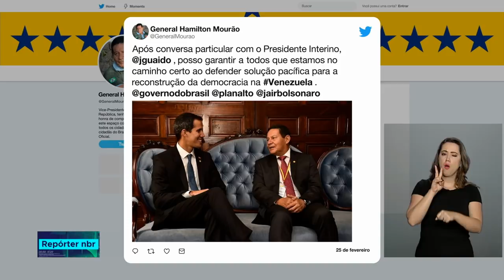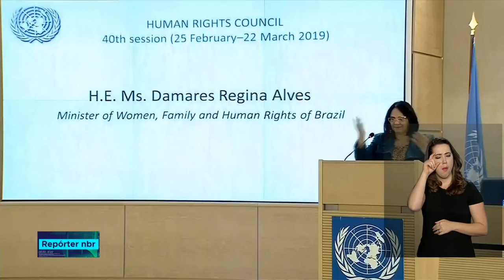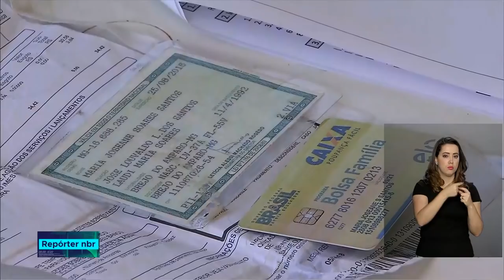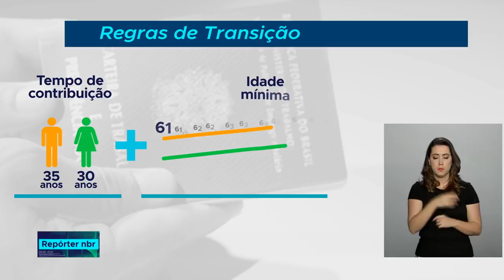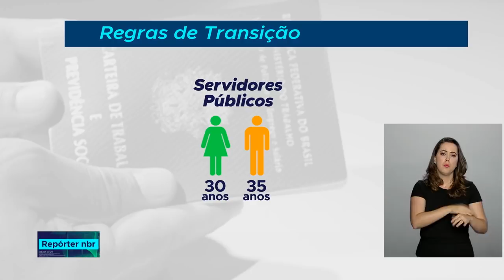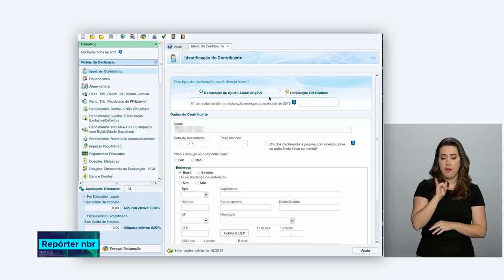Repórter NBR - 25 de fevereiro de 2019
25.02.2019: O Brasil e outros países que integram o Grupo de Lima se reuniram hoje em Bogotá, capital da Colômbia, para discutir a crise na Venezuela. Veja Também: Começa no dia 7 de março o prazo para enviar a declaração do imposto de renda. Mas o contribuinte já pode baixar o programa para adiantar as  informações. A Receita Federal também liberou o aplicativo para celulares e tablets.